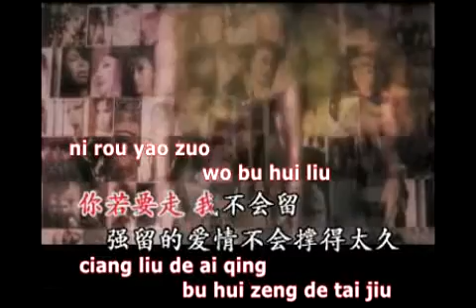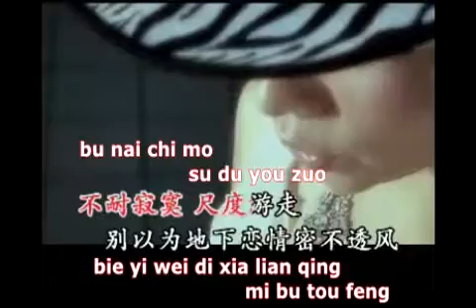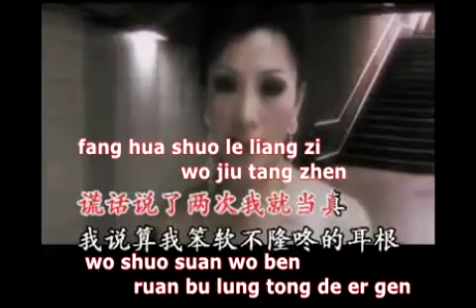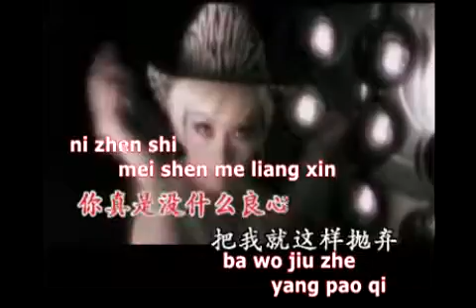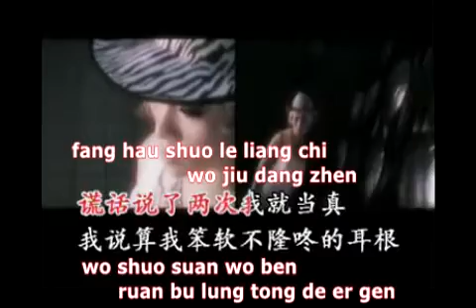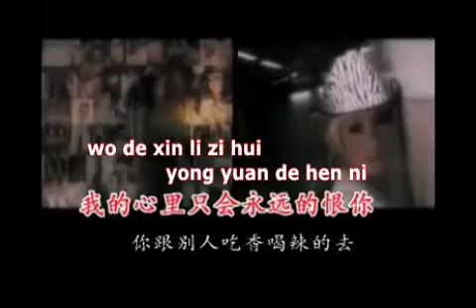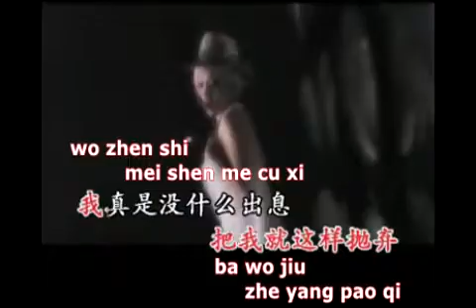Suan ni hen KTV Susie w pinyin mpeg1video